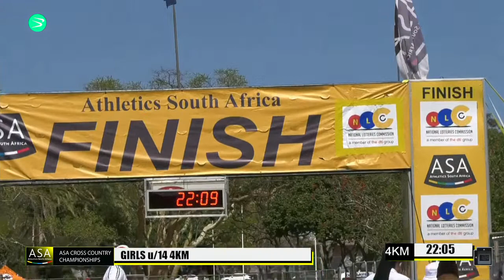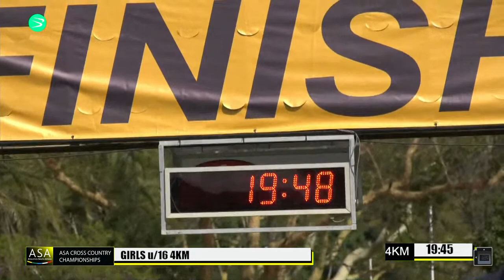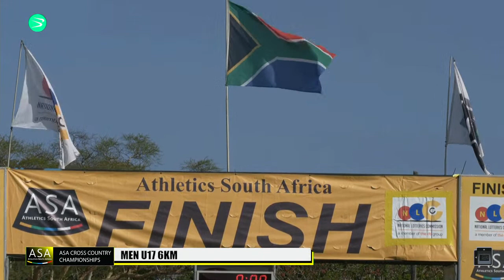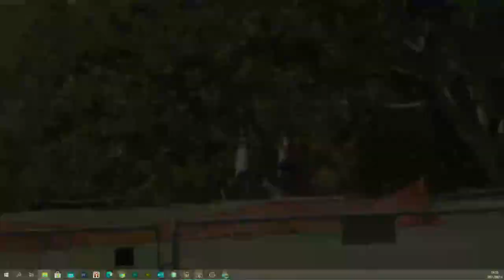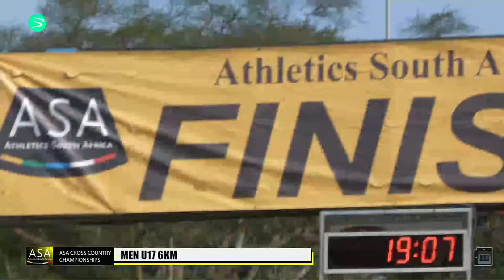DAY 2 SESSION 2 LIVE STEAM – ASA CROSS COUNTRY CHAMPIONSHIPS 17-18 SEPTEMBER 2021